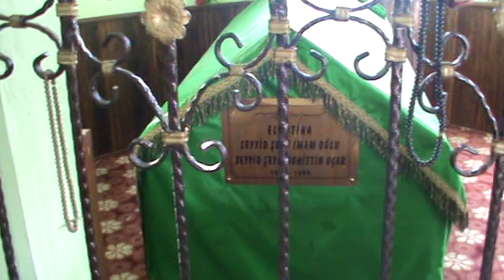Mehmet Uçar - Gülme Gülme Ağla Gönül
Seyyid Şeyh Muhittin Uçar (Rahmetullahi Aleyh) Türbesi